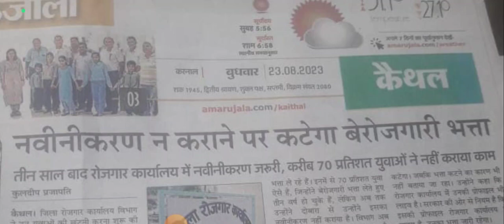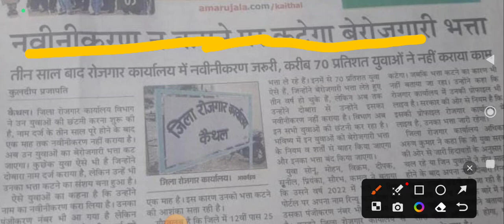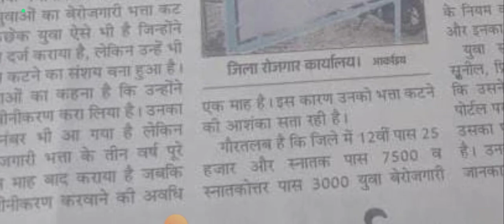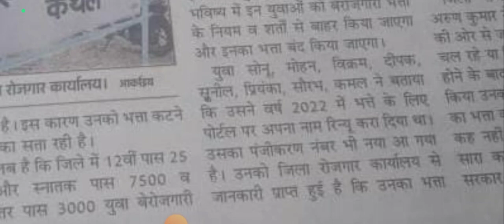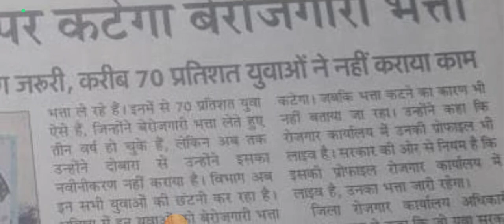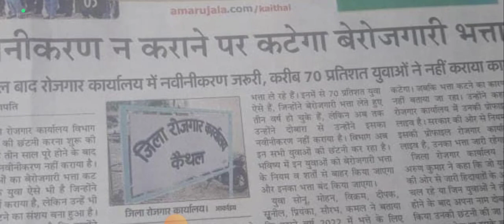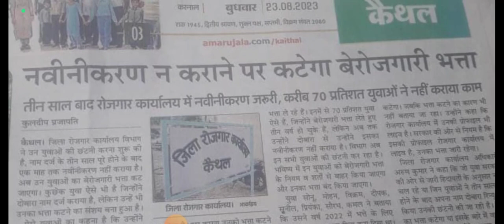सक्षम युवा नवीनीकरण न कराने पर कटेगा बेरोजगारी भता ??? || हर तीन साल बाद रिन्युवल करें नही भता बंद